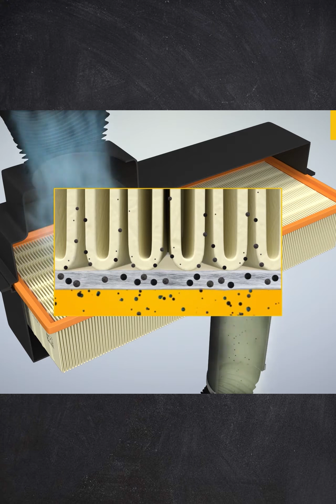فلتر الهواء (الشوتة)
شنو هو فلتر الهواء (الشوتة) و شلون يشتغل و شنو فرقه عن الفلتر الستوك و هل ممكن تشغيل المحرك بدون فلتر؟ كل هذا و اكثر شرحته بالفيديو.
استمتعوا
لا تنسون رأيكم بالفيديو

انستقرام
bodi_tune
تيك توك
bodi_tune